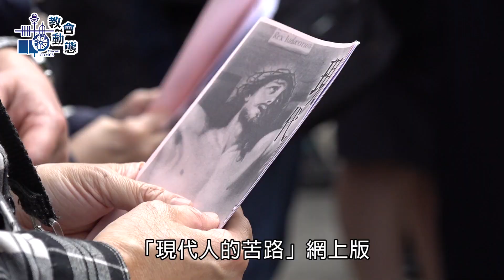聖週五「現代人的苦路」關注本澳青少年所面對的各種問題(7/4/2023)